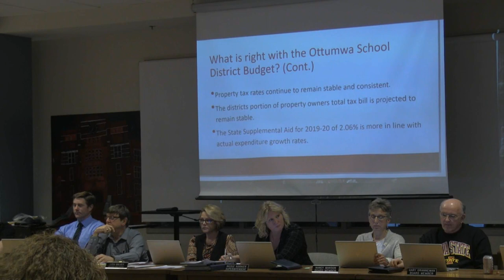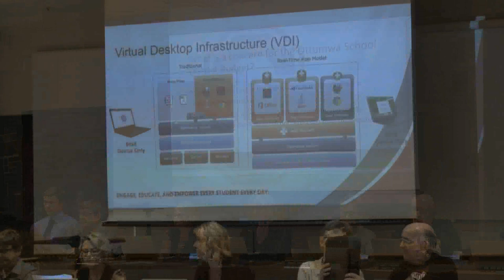School Board March 25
The Ottumwa Board of Education held a meeting on Monday, March 25.